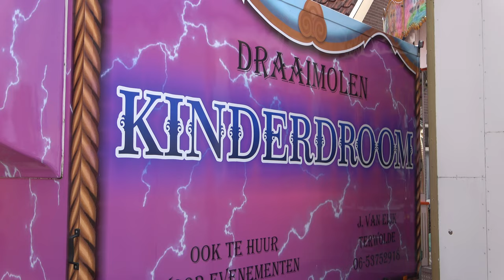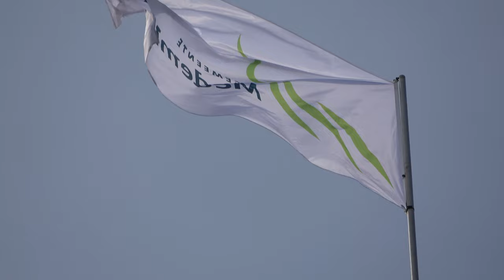Kermis Wognum 2023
Volg De Kermis Liefhebber ook op instagram!